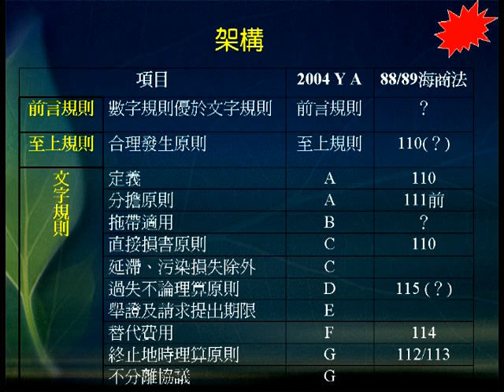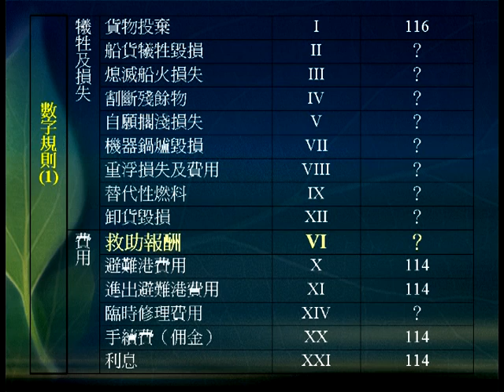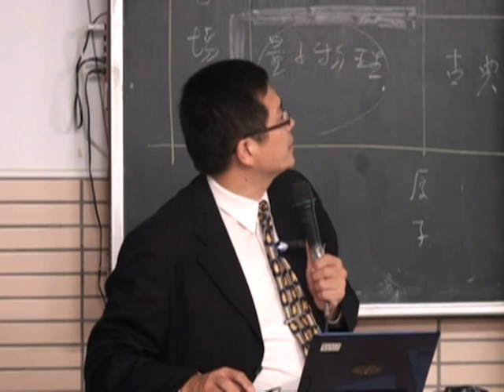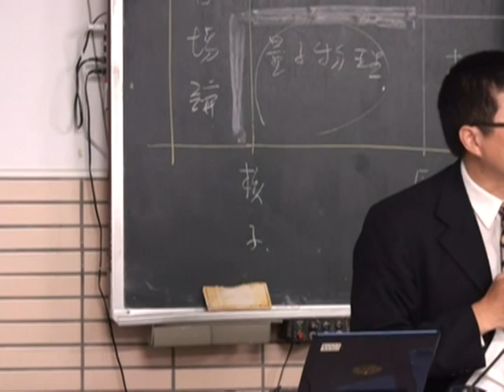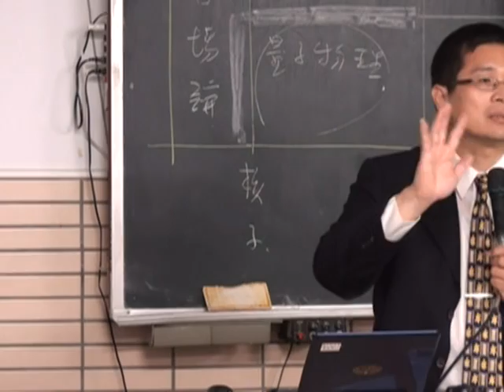國際海事法-黃裕凱老師─13-3